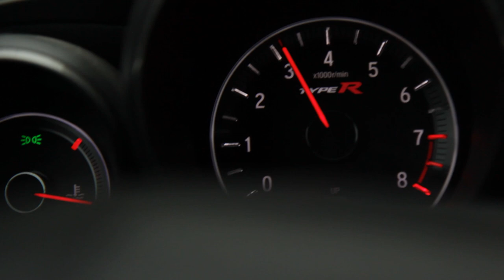Honda Civic Type R cinematic test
Testing different camera at low light.

Honda Civic Type R (FK2) 2015